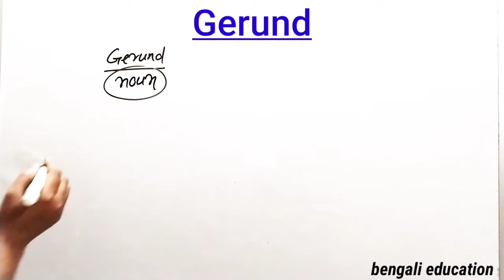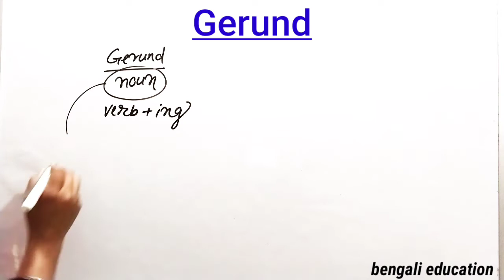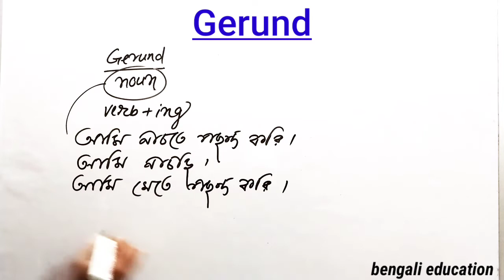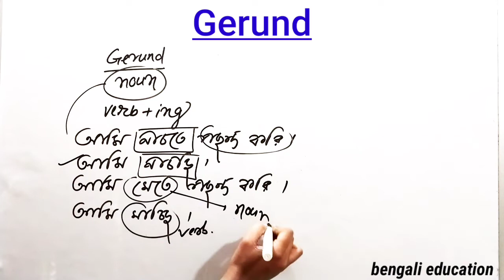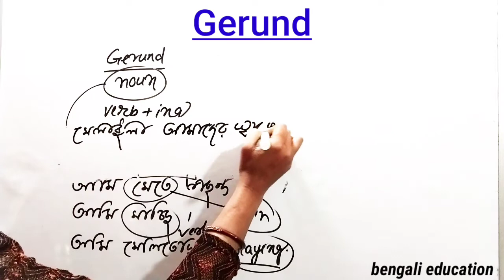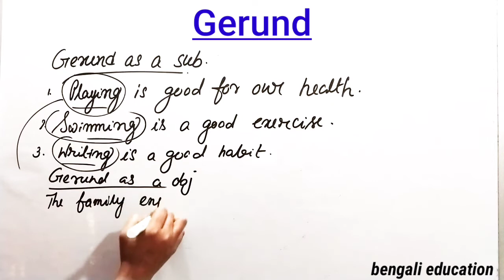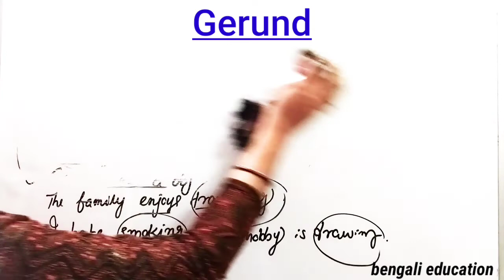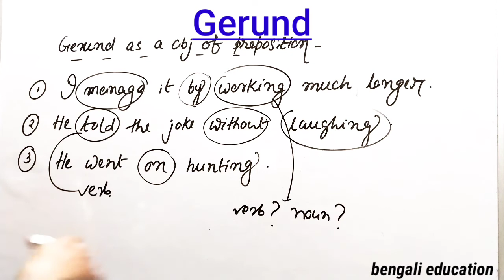Gerund english grammar in bengali | difference between gerund and infinitive | bengali education